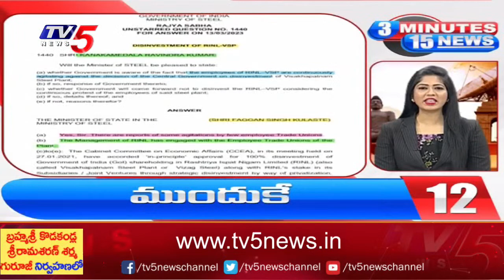3 Minutes 15 News | Speed News | Tv5 News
3 Minutes 15 News | Speed News | Tv5 News